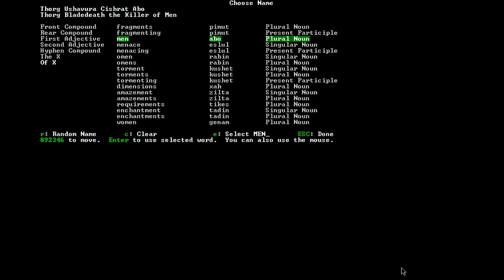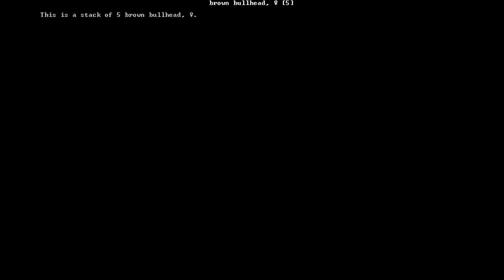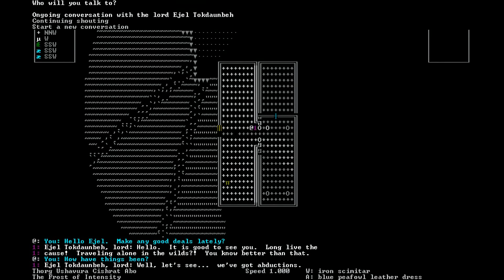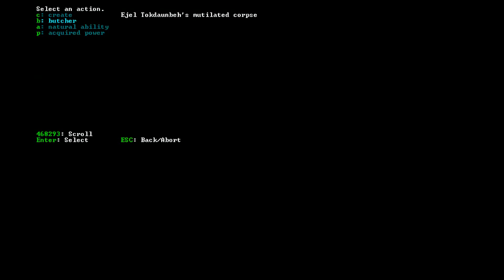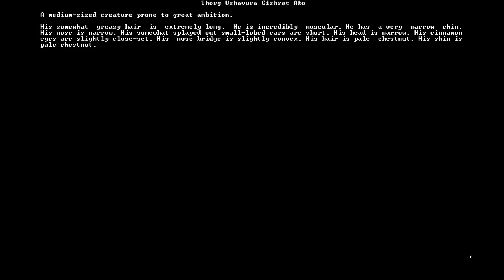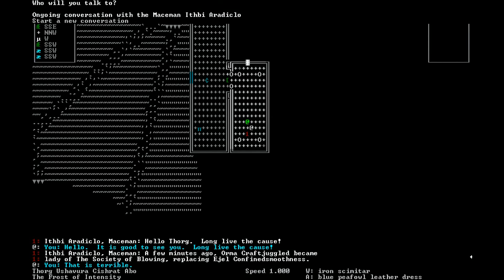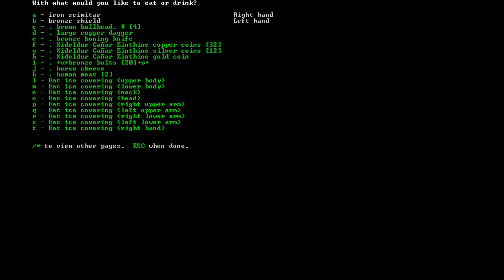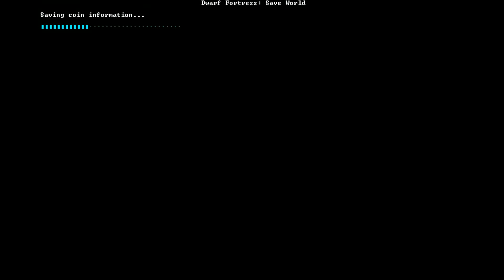[Vinesauce] Joel - Dwarf Fortress (Adventure Mode) Mini-Cut #1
Timestamps:

00:00 - Intro + Character creation
00:41 - The Adventure begins
01:30 - Stealing in plain sight
02:04 - Trying to kill the lord right off the bat
04:17 - Even I am at loss for words
06:04 - Mystery Meat :)
07:45 - We got ourselves a Party, boys and girls
08:08 - RIP Dr. Meow and Raymond
08:36 - Would you guys eat horse cheese
09:13 - Crossing the river by a hair
09:54 - A challenger approaches!
10:57 - Conclusion
11:20 - Outro